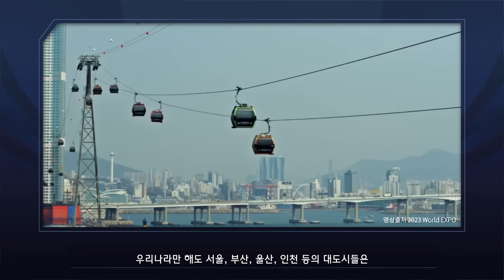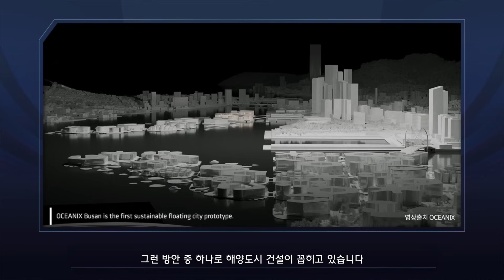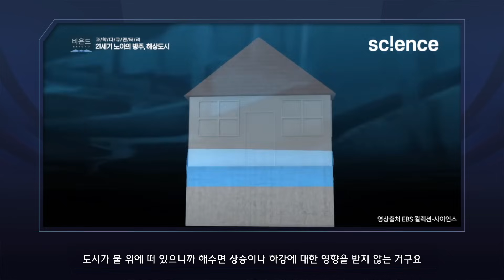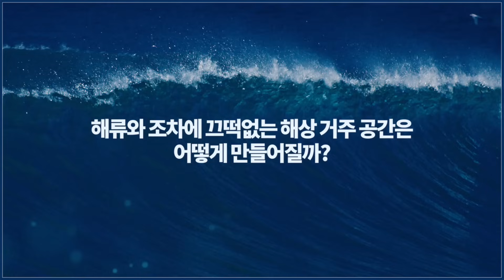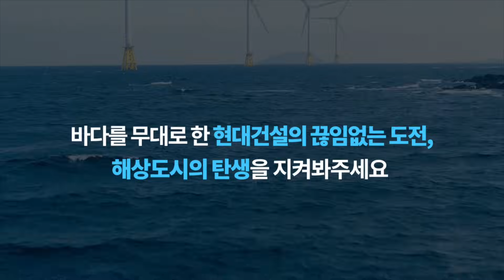Technology to Prepare for the Rise of the Sea Level, Hyundai E&C’s Floating City｜HMG Presentation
Hyundai Engineering & Construction is constantly taking on the challenge of the ocean!
Creating living spaces that are immune to currents and tidal range on the ocean!
Meet the story of the marine city by floating structure expert Sang-Hue Lee, a senior researcher at Hyundai Engineering & Construction's infrastructure research lab.

00:00 Intro
00:31 An eco-friendly way to respond to climate change - Floating City
01:08 Will it be possible for us to visit a floating city in reality?
05:26 How to create a marine living space that is not impacted by ocean currents and tide fluctuations
07:55 What kind of progress has been made on the floating marine city?
10:55 Last story you would like to share